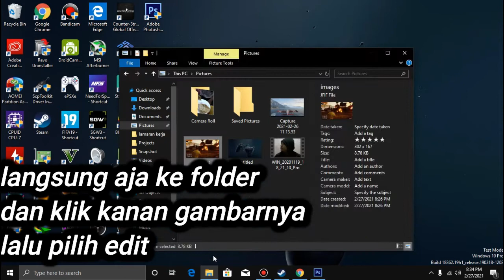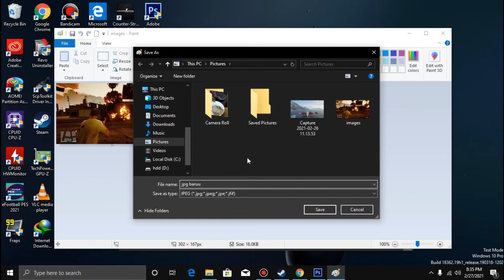cara atasi gagal import photo ke photoshop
efek karena format gak support photoshop aja